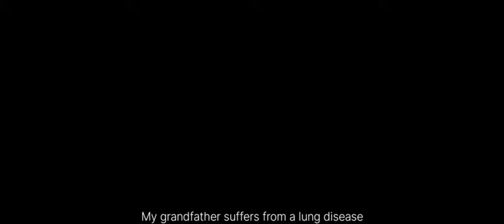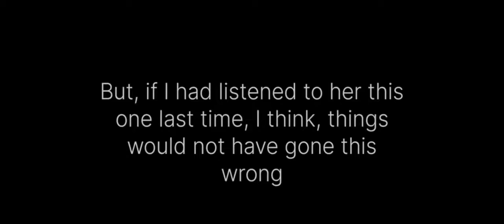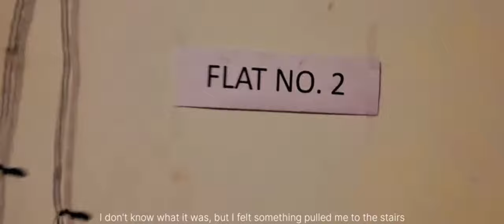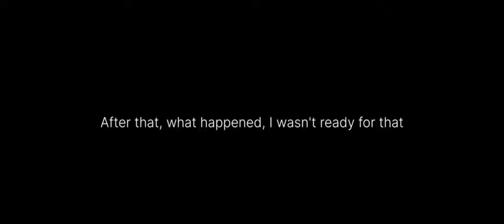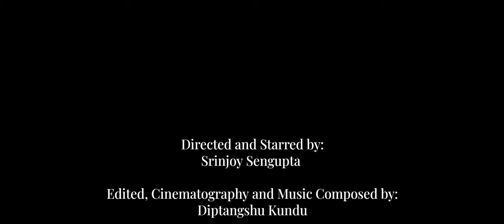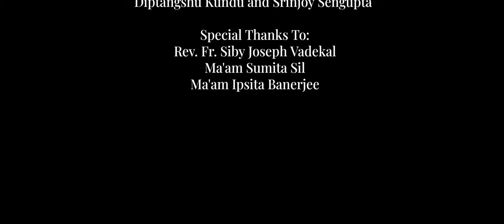THE ECHOES OF A CLOCK || A FILM BY DON BOSCO SCHOOL, BANDEL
Directed and Starred by: Srinjoy Sengupta
Art Director: Diptangshu Kundu
Cinematography, Edited and Music Composed by: Diptangshu Kundu
Story by: Diptangshu Kundu and Srinjoy Sengupta